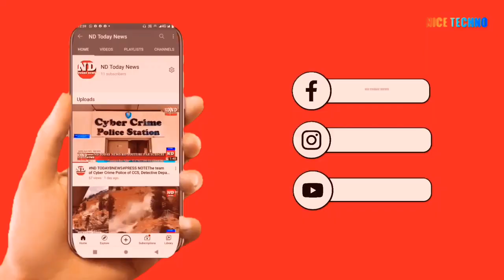ND TODAY NEWS#MOHSIN NAMI LADKE KI MUSA NADI ME HOWI MAUT...CHNTALMENT RAJENDRANAGAR POLICE STATION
ND TODAY NEWS FACTS OF THE DAY

FAISAL MOHSIN NAMI LADKE KI MUSA NADI ME HOWI MAUT...

CHINTALMENT RAJENDRANAGAR POLICE STATION LIMIT MUSI RIVER ME MILI FAIZAN KI LASH LADKE KI MAA NE SHAK JATAYA K FAIZAN KO MARDIYA GAYA CIRCLE INSPECTOR RAJENDRANAGAR K.KANAKAIAH GAUD NE MEDIA KO TAFSILAT BATAYE...